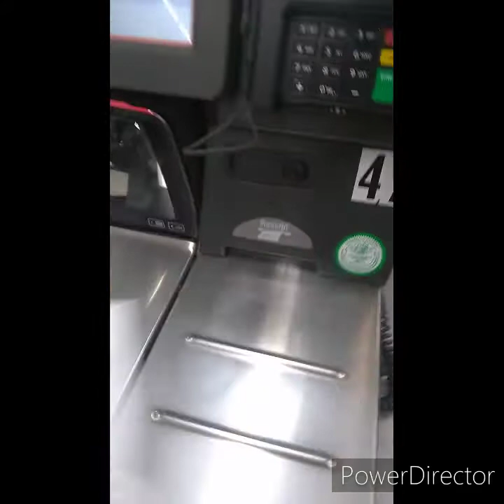Shop w me//Tiny haul//Chicken sandwiches 😋